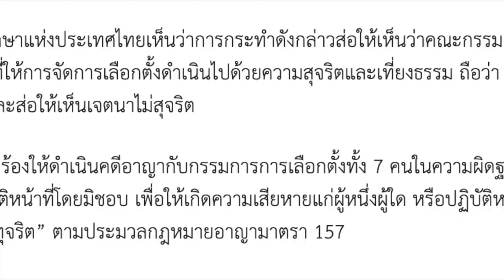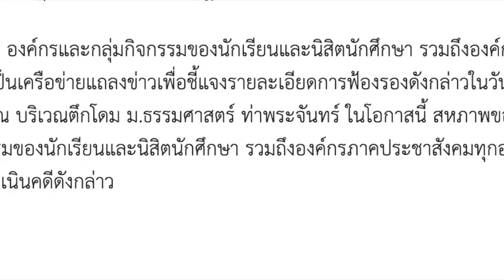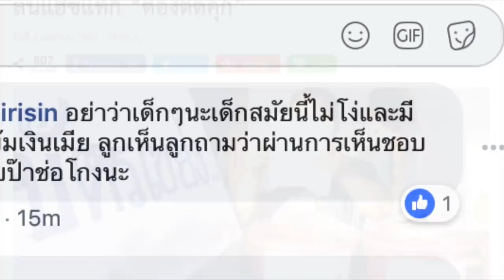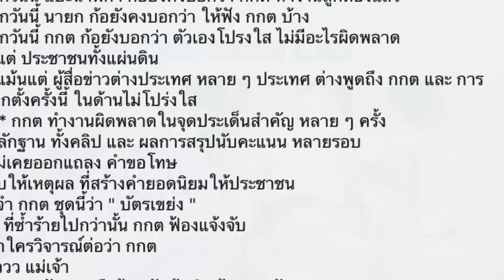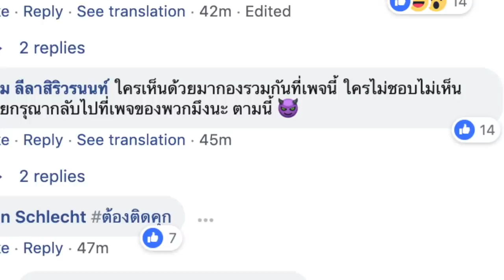บัตรเขย่งเป็นเหตุ! ชาวเน็ตเชียร์นิสิต นักศึกษา ลั่นฟ้อง กกต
ลั่นต้องติดคุก นิสิต นักศึกษา ล่ารายชื่อ ถอดถอน กกต. บัตรเขย่งเป็นเหตุ ชาวเน็ตเชียร์นิสิต นักศึกษา ลั่น ฟ้อง กกต.

จนหนังสือพิมพ์ ข่าวสด ได้นำไปโพสต์เป็นข่าวออนไลน์ และ ชาวเน็ตต่างเข้ามาแสดงความคิดเห็นกันมากมาย.

ข่าวสด โพสต์ ใจความว่า.

นักเรียนนักศึกษาสุดทน! นัดฟ้องเอาผิด กกต. ม.157 ลั่นแฮชแท็ก “ต้องติดคุก”
วันที่ 5 เม.ย. ผู้สื่อข่าวรายงานว่า สหภาพนักเรียน นิสิต นักศึกษาแห่งประเทศไทย เผยแพร่แถลงการณ์ ใจความว่า เนื่องด้วยการดำเนินการจัดการเลือกตั้งสมาชิกสภาผู้แทนราษฎรของคณะกรรมการการเลือกตั้ง กกต. ในวันที่ 24 มีนาคมเต็มไปด้วยความผิดปกติ อาทิ การนับจำนวนบัตรเลือกตั้งไม่ตรงกับจำนวนผู้ออกมาใช้สิทธิทั้งหมด โดยอ้างว่าเป็นบัตรเขย่ง

นอกจากนี้ การใช้ดุลยพินิจของคณะกรรมการการเลือกตั้งยังมีข้อน่าสงสัยว่าจะไม่เป็นธรรมหลายประการ เช่น การวินิจฉัยให้บัตรเลือกตั้งนอกราชอาณาจักรจากประเทศนิวซีแลนด์เป็นบัตรที่นับไม่ได้ การตรวจสอบคำร้องยุบพรรคพลังประชารัฐที่ล่าช้า เป็นต้น

สหภาพนักเรียน นิสิต นักศึกษาแห่งประเทศไทยเห็นว่าการกระทำดังกล่าวส่อให้เห็นว่าคณะกรรมการการเลือกตั้งมิได้ปฏิบัติหน้าที่ให้การจัดการเลือกตั้งดำเนินไปด้วยความสุจริตและเที่ยงธรรม ถือว่าบกพร่องต่อหน้าที่ราชการและส่อให้เห็นเจตนาไม่สุจริต

สหภาพจึงจะดำเนินการฟ้องร้องให้ดำเนินคดีอาญากับกรรมการการเลือกตั้งทั้ง 7 คนในความผิดฐาน “ปฏิบัติหรือละเว้นการปฏิบัติหน้าที่โดยมิชอบ เพื่อให้เกิดความเสียหายแก่ผู้หนึ่งผู้ใด หรือปฏิบัติหรือละเว้นการปฏิบัติหน้าที่โดยทุจริต” ตามประมวลกฎหมายอาญามาตรา 157

สหภาพจึงขอเรียนเชิญ องค์กรและกลุ่มกิจกรรมของนักเรียนและนิสิตนักศึกษา รวมถึงองค์กรภาคประชาสังคมทุกองค์กร ร่วมเป็นเครือข่ายแถลงข่าวเพื่อชี้แจงรายละเอียดการฟ้องรองดังกล่าวในวันพุธที่ 10 เม.ย. เวลา 10.00 น. ณ บริเวณตึกโดม ม.ธรรมศาสตร์ ท่าพระจันทร์ ในโอกาสนี้ สหภาพขอเรียนเชิญองค์กรและกลุ่มกิจกรรมของนักเรียนและนิสิตนักศึกษา รวมถึงองค์กรภาคประชาสังคมทุกองค์กร ร่วมเป็นเครือข่ายในการดำเนินคดีดังกล่าว

ชาวเน็ตต่างเข้ามาแสดงความคิดเห็นกันมากมาย อาทิเช่น.

Aueaungkool Tam Thanasirisin อย่าว่าเด็กๆนะเด็กสมัยนี้ไม่โง่และมีความคิดของตัวเอง ขนาดผมเม้มเงินเมีย ลูกเห็นลูกถามว่าผ่านการเห็นชอบจากแม่หรือยัง ถ้าแม่ไม่เห็นชอบป๊าช่อโกงนะ

ฐิติ วิไลสาระนันท์ .
- ทุกวันนี้ แปีะนาฬิกา ก้อยังคงบอกว่า กกต ทำงานถูกต้องแล้ว
- ทุกวันนี้ นายก ก้อยังคงบอกว่า ให้ฟัง กกต บ้าง
- ทุกวันนี้ กกต ก้อยังบอกว่า ตัวเองโปรงใส ไม่มีอะไรผิดพลาด
** แต่ ประชาชนทั้งแผ่นดิน
** แม้นแต่ ผู้สื่อข่าวต่างประเทศ หลาย ๆ ประเทศ ต่างพูดถึง กกต และ การเลื่อกตั้งครั้งนี้ ในด้านไม่โปร่งใส
กกต ทำงานผิดพลาดในจุดประเด็นสำคัญ หลาย ๆ ครั้ง
มีหลักฐาน ทั้งคลิป และ ผลการสรุปนับคะแนน หลายรอบ
- ไม่เคยออกแถลง คำขอโทษ
กลับให้เหตุผล ที่สร้างคำยอดนิยมให้ประชาชน
จดจำ กกต ชุดนี้ว่า " บัตรเขย่ง "
*** ที่ซ้ำร้ายไปกว่านั้น กกต ฟ้องแจ้งจับ
หากใครวิจารณ์ต่อว่า กกต
โอ้ววว แม่เจ้า
** กกต ครับ อย่าลืมฟ้องจับ ฟ้าดินด้วยนะครับ
เพราะฟ้าดิน กำลังไล่หลังคุณมาติดๆ แล้ว

Saori Kimura บัตรยังเขย่งได้เหมือนเท้า อีกหน่อยคงขมิบได้เหมือนtad

สุขุม ลีลาสิริวรนนท์ ใครเห็นด้วยมากองรวมกันที่เพจนี้ ใครไม่ชอบไม่เห็นด้วยกรุณากลับไปที่เพจของพวกมึงนะ ตามนี้ 😈

Pan Schlecht

Best Autsnee Kunkang